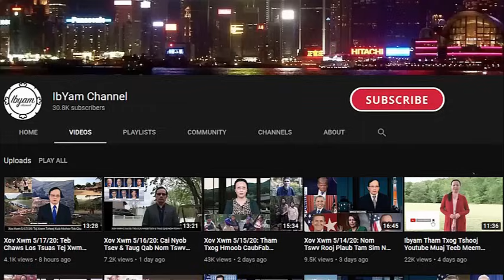Xov Xwm 11/06/2024: Trump Yeej Ua Thawj Coj Teb Chaws Meskas & Kev Xav Txog Lub Homphiaj Tom Ntej